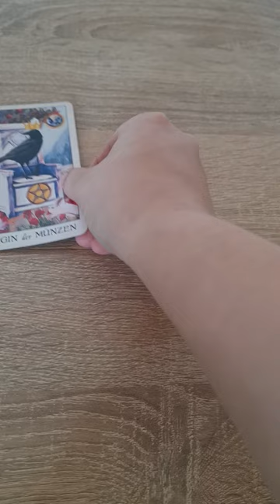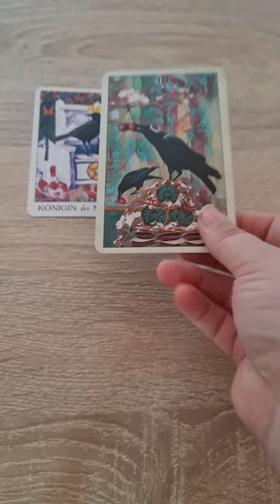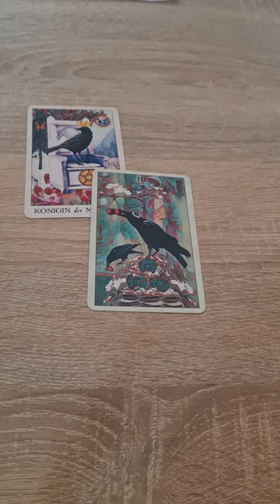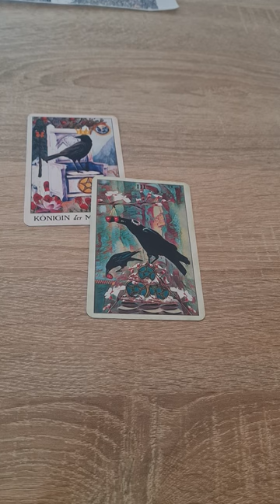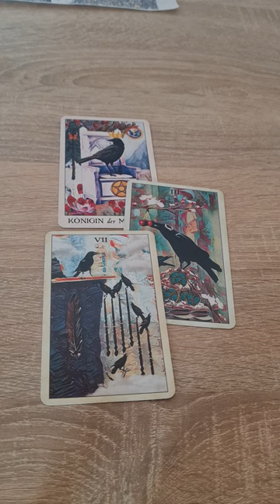Tagesbotschaft für den 02.05.2023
Heute haben wir viel vor uns.